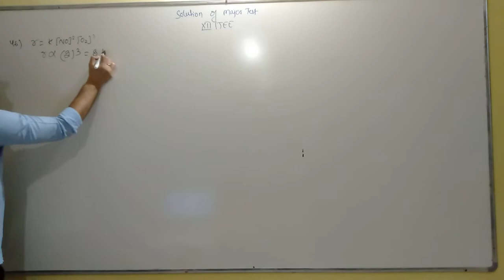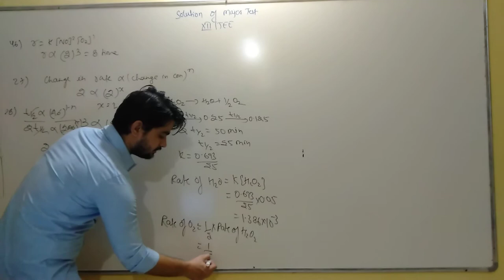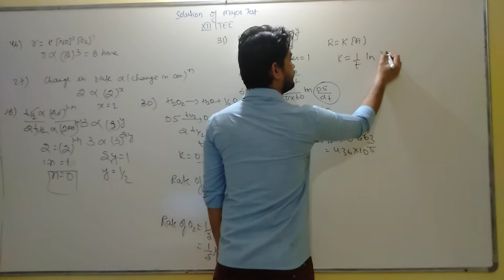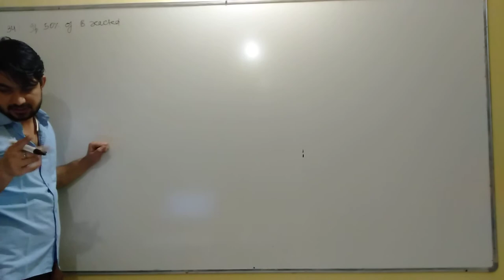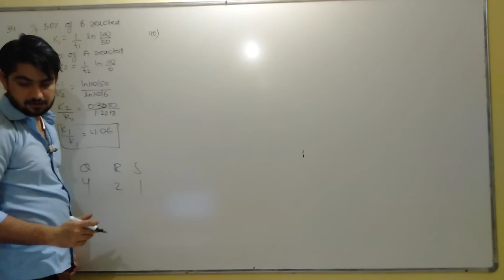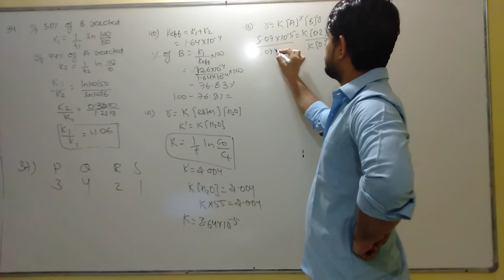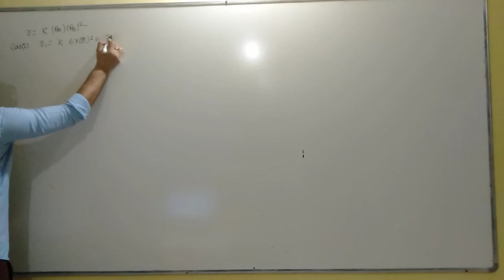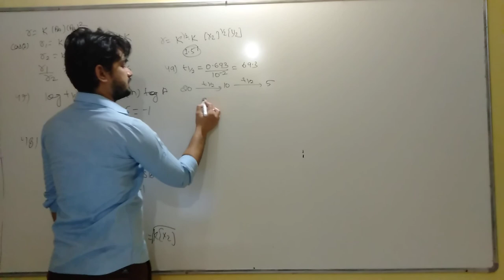solution of major test jee